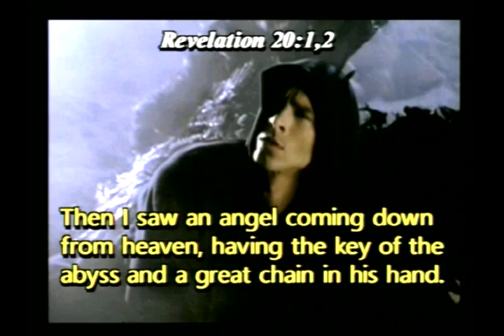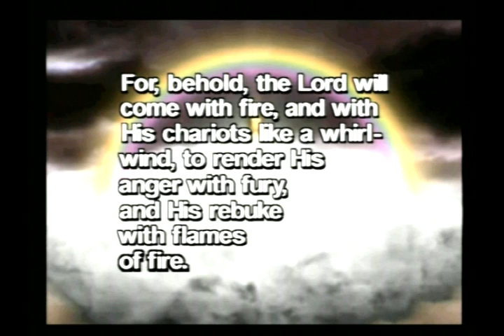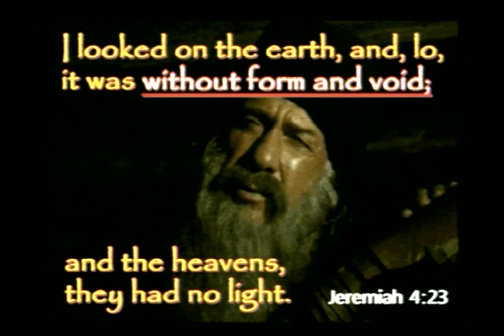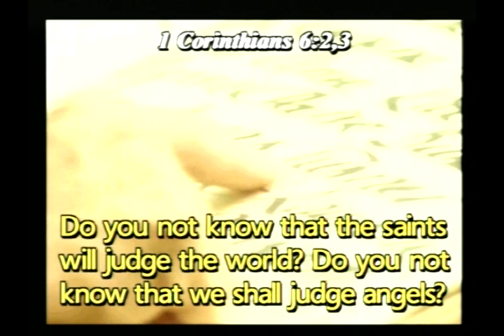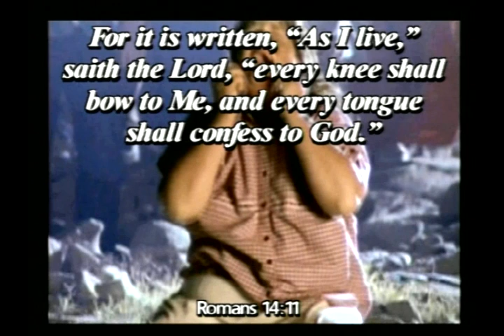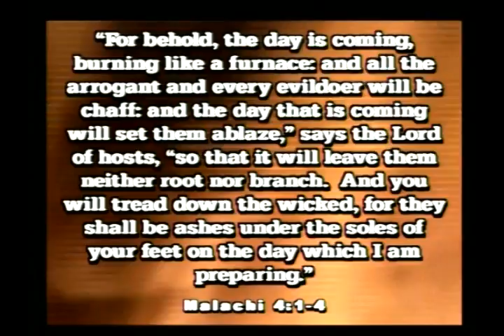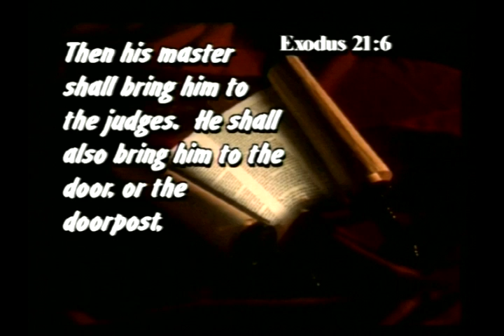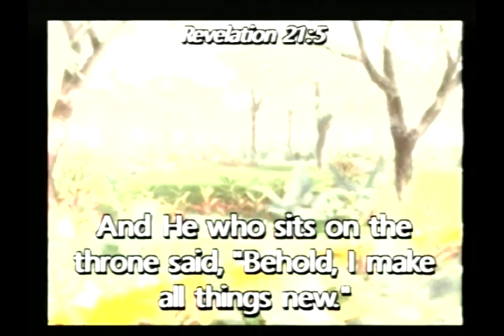Amazing Discoveries 17 The 1000 Years of Peace - Dan Bentzinger